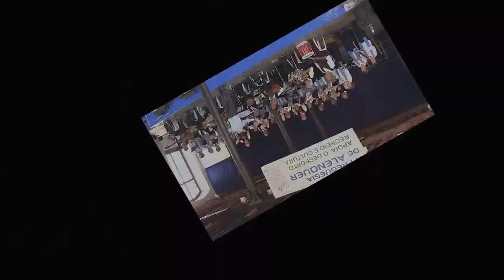Grupo de Cantares " Vida Activa "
Excertos da atuação em 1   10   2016 na abertura do ano letivo 2016/2017 no " Forum Romeira " em Alenquer